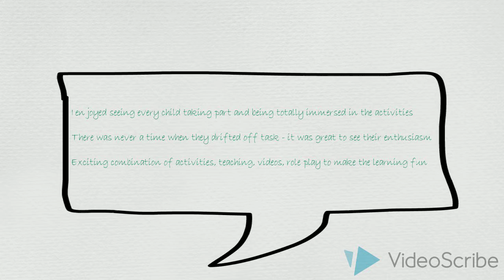Skill Supply Young First Aid Skills Feedback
Some of the feedback about our First Aid Skills Programme in Schools.  Interested in having us come to your school / class?  Drop us a line.  Why not like our Facebook page to keep up with all we are doing and offering.